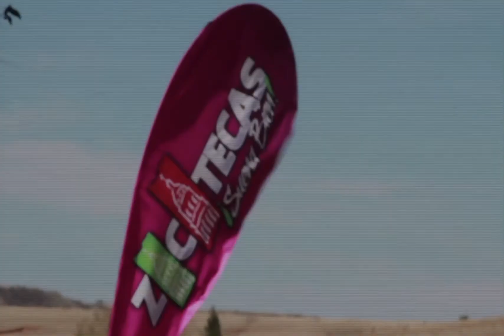SERIAL TURÍSTICO DE PESCA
5 Y 6 DE ABRIL.
PRESA LA TICUATA
TEÚL DE GONZÁLEZ ORTEGA, ZACATECAS.